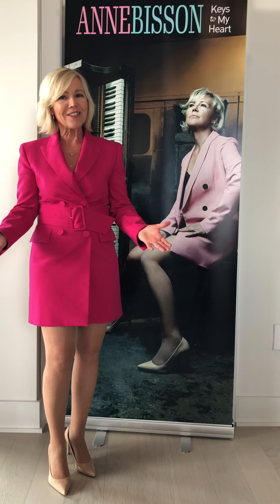Anne Bisson presents Keys to My Heart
Anne Bisson chats about her new release Keys To My Heart.She is very enthousiastic about this new recording for many reasons! It was recorded in Los Angeles at UNITED RECORDING STUDIO with two jazz giants: Joe LaBarbera on Drums and Darek Oles on double bass. Sound engineer Michael C. Ross who worked with many very talented artists such as Diane Krall, Ella Fitzgerald, Pink and many more! Please visit her website to purchase her albums! AN AUDIOPHILE BENCHMARK.